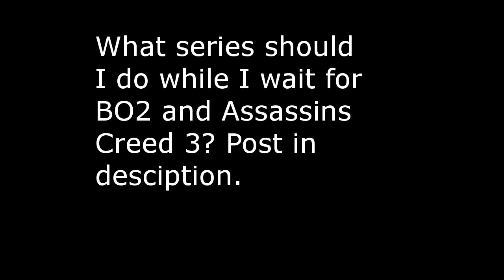What Series Should I do?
I want to know what series I should do while I wait for BO2 and Assassins Creed 3.
You dont have to choose one but if u want to post the # in the comments. Saturday I will find which one won (9/1/12). Just took tally of votes and I will have a vid soon on what won.

1. Minecraft Survival (alone)
2. Minecraft Survival (with MiiNCLAN)
3. Minecraft Survival (with friends)

If u have a better one, then please leave a comment saying what u think.